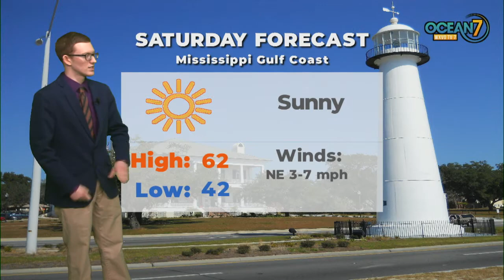Fri. Eve. Forecast 03/06/20